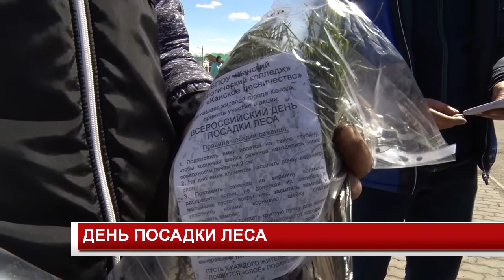ДЕНЬ ПОСАДКИ ЛЕСА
Около двух тысяч саженцев сосны посадили в рамках Всемирного дня посадки леса в Канске. Организаторами акции стали студенты канского технологического колледжа, молодые деревья представило канское лесничество.